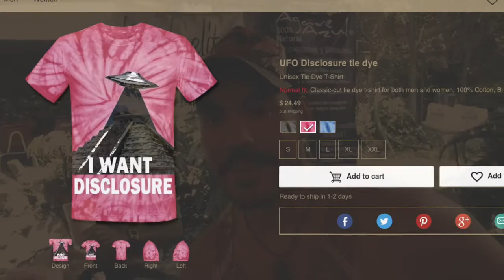Standards - Consciously Choosing My Partner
For many people, finding a partner is a question more of chance, than of design. They don’t necessarily start out with a firm idea of the kind of person they are trying to attract, and they don’t necessarily learn to clearly identify the specific qualities they’re looking for in the potential partners that they meet. And so, for most people, relationships can be like a kind of random walk, and in a culture that puts Disney-style romance above compatibility or the hard work of building a solid foundation for a relationship, perhaps it’s no wonder that so many marriages end in divorce.

To the minds of many, it may seem overly-calculating to try to design the kind of relationship you want, and it may seem contrived to work on a relationship to make something work, because the “natural assumption” is that love should flow effortlessly, with no struggles and not even a thought. Unfortunately, the reality is normally very different.

In this episode, Kurt talks to Aaron about the kind of attitude and energy that is attractive to a woman, and to people in general, about why he’s decided to not engage in sexual activity for the moment, and the kinds of things he is looking for in a woman, as a life partner, to create the most favourable conditions for a successful relationship - firstly, that she be bilingual, secondly that she is interested in psychedelics, and finally that she has learned the important life lesson of “Practise something, and you will get better at it.”

Let’s examine ourselves and our expectations of the world, in the next episode of The Paradise Paradox.